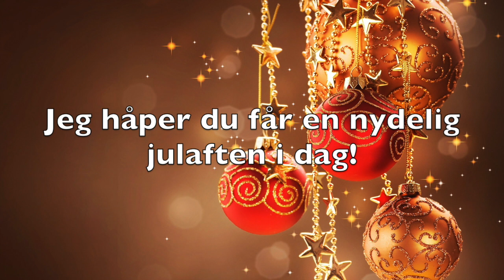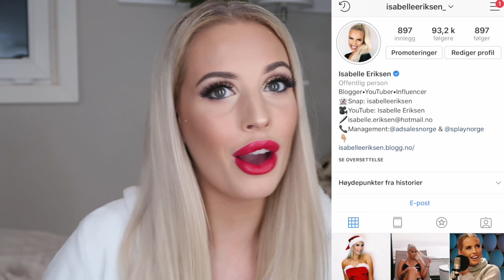Jul & Nyttår Sminke Tutorial - Party Makeup 🎉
GOD JUL ❤️ Jeg håper du får en helt fantastisk dag i dag!